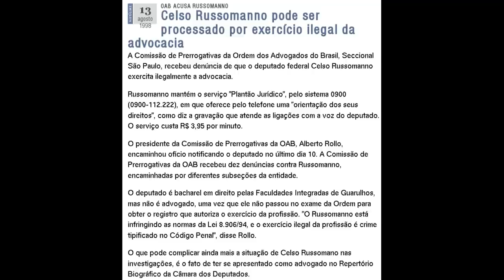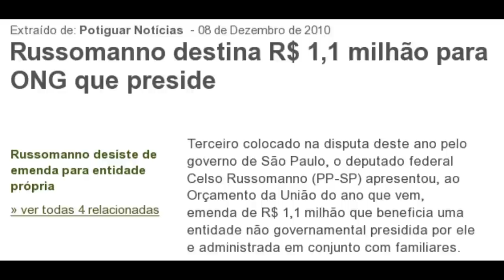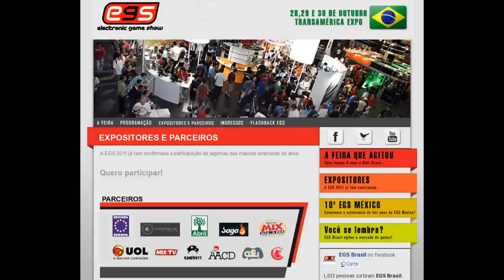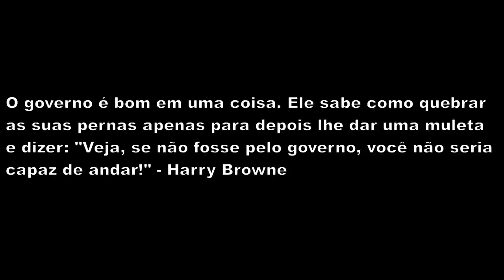Celso Russomanno? Diga NÃO!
Promessa não cumprida dá condenação a Russomanno

Celso Russomanno é acusado de pagar uma funcionária com verba da Câmara dos Deputados

PRB de Russomanno tem 66% dos dirigentes ligados à Universal

Estado laico? "Seria bom uma igreja por quarteirão", diz Russomanno

Russomanno já foi condenado com base no Código de Defesa do Consumidor

Russomanno fez lobby por empresa que lesou 110 mil

Crítica ao pré-candidato a prefeitura de São Paulo Celso Russomanno.

Celso Russomanno pode ser processado por exercício ilegal da advocacia

STF recebe Inquérito contra Celso Russomanno por lesão corporal

Deputado Celso Russomano (PP-SP) é denunciado por desvio de dinheiro público

Lula acha "justo" e "necessário" aumento para Dilma e parlamentares

Russomanno destina R$ 1,1 milhão para ONG que preside

Supremo aceita denúncia contra Celso Russomanno por falsidade ideológica

R.R. Soares terá de devolver passaporte diplomático

Saiba quem foi eleito na 'carona' de Tiririca e Russomanno